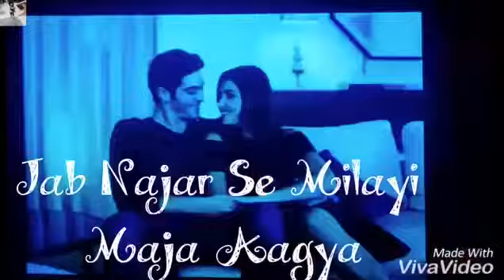26 August 2017